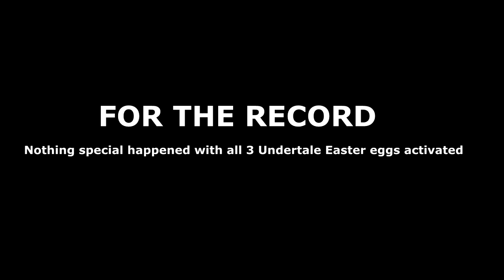UNDERTALE HYPE IS REAL! | Yandere Simulator (Easter Egg)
Yandere Simulator Undertale easter egg episode using the January 15th progress build. You can now play as Sans; a character from the very popular indie game Undertale and it is AMAZING! Leave a like for more Yandere Simulator episodes!